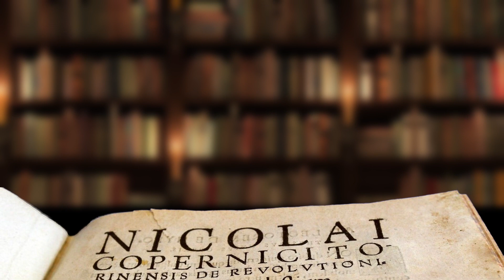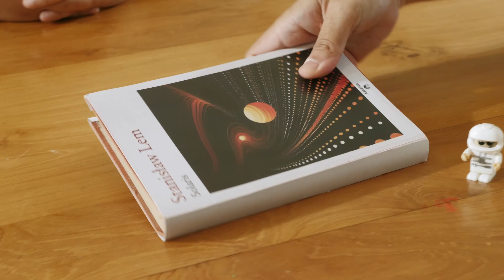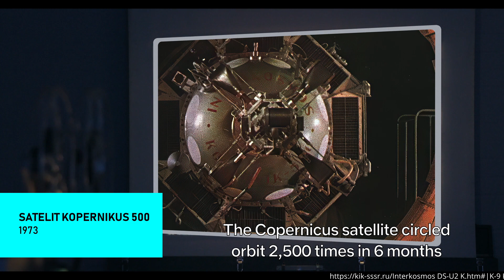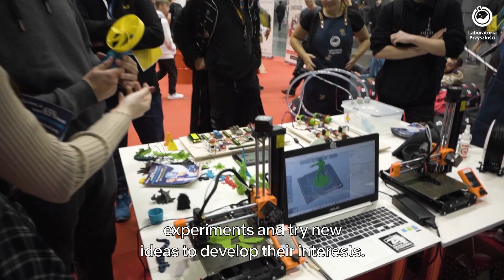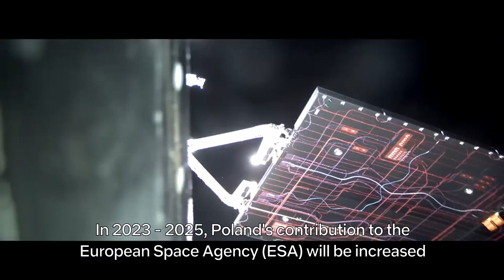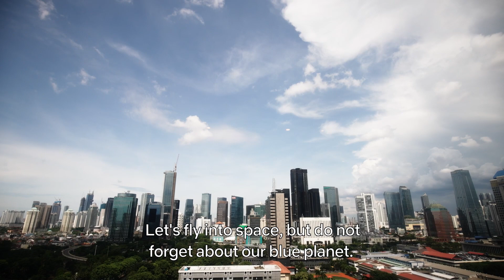Mikołaj Kopernik/ Nicolaus Copernicus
Nicolaus Copernicus (19 February 1473 – 24 May 1543) a Polish Renaissance polymath, active as a mathematician, astronomer, and Catholic canon, who formulated a model of the universe that placed the Sun rather than Earth at its center.